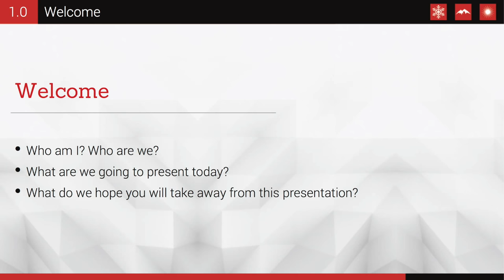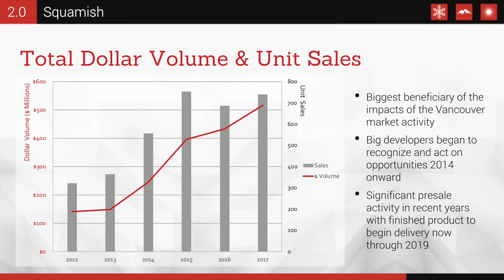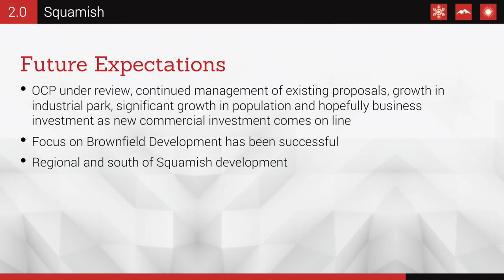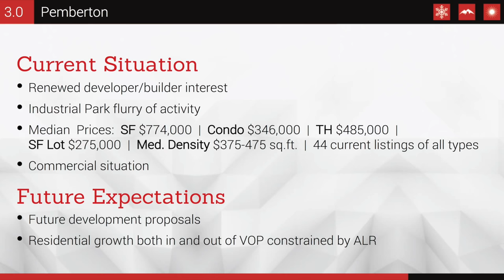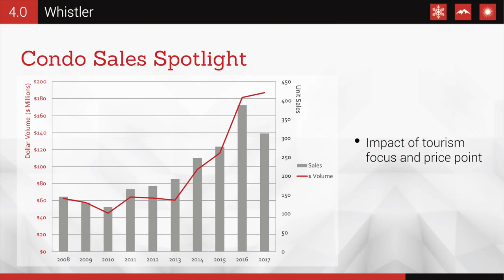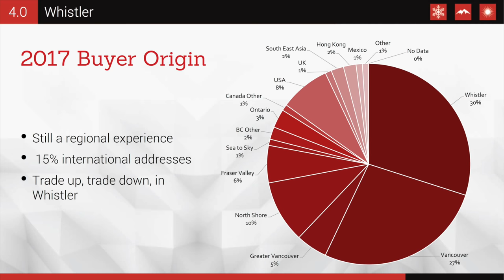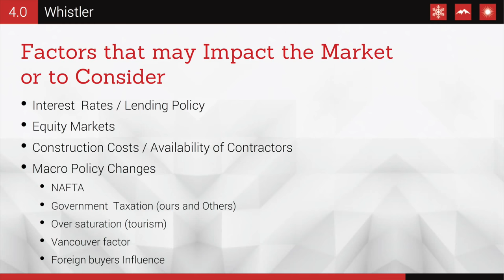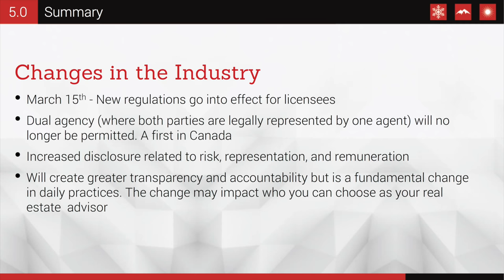The View From Here 2018: Pat Kelly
Hosted by The Whistler Real Estate Company, The View From Here originally ran from 2006-09 and provided a platform to discuss the short and long term future of Whistler and the community.

Now, in 2018, we look to offer that same platform once again. Our goal is to bring together some of Whistler’s leaders and policy makers charged with developing and implementing the vision of our community.

This year’s theme is New Horizons, and saw local influencers presenting their insights into the future of the resort and the Sea to Sky Corridor.

Pat Kelly – President, The Whistler Real Estate Company:

Pat has been active in the real estate business in Whistler and Pemberton for the last 37 years. During his career he has handled both residential and commercial transactions of all types, sold and marketed new home developments, and advised on a variety of real estate projects.

Since 1999 Pat has been the sole owner of The Whistler Real Estate Company, the number one real estate company in terms of market share activity in Whistler and Pemberton. Pat is also the co-owner of Royal LePage Black Tusk Realty in Squamish. He holds a BComm in Land economics and a Master’s degree in Applied Law, and is a member of the Real Estate Institute of BC and of Canada.